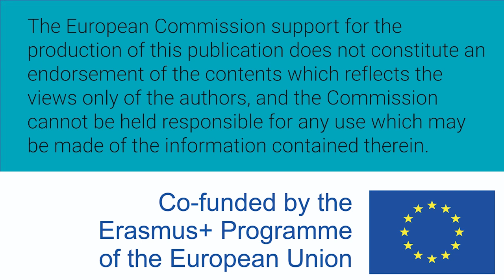Mujeres W-STEM: Carmen Bonilla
Carmen Patricia Bonilla Barragán es mexicana e ingeniera industrial por la Universidad de Guadalajara y trabaja en el área de seguridad y salud en el trabajo.